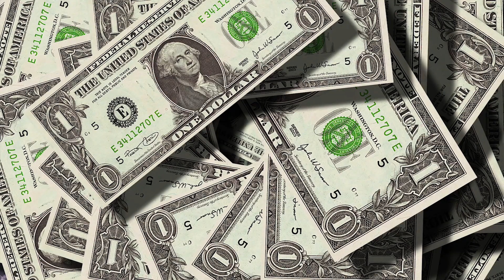$3 ROCKET POPS Firecracker Popsicle Eating Challenge in 1 Minute! 4th of July (Try it Out! #3)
We will be taking on the 4th of July challenge to eat as many Rocket Pops (Bomb Pops) Firecrakcer Popsicles we can in 1 minute and then see how many we can eat total! They were super cold straight out of the freezer and man did they hurt our teeth! Happy 4th of July everyone!

UPSIDE (Save on Gas) (Use Link and Code CHEAPSTER25 for an extra $.25/gal off first fill up!)
IBOTTA (Cashback on Groceries) (or code skildos)
FETCH (Cashback for Receipts) (or code TB5Y9D)

COINMARKET CAP (Crypto Tracking) (or code Y2I30DRL)